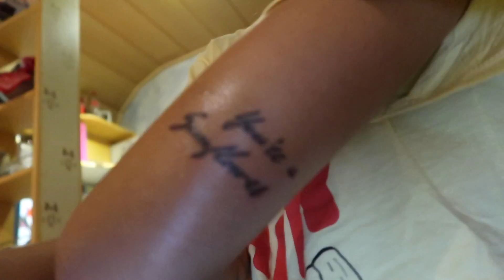BOBO TREMELO FASHION SHOW 2019 😍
Vandaag heb ik een sleepover met Céline en Noah. Daarna loop ik mee met de Bobo Tremelo fashion show en neem ik jullie mee behind the scenes!

Talisa Loup